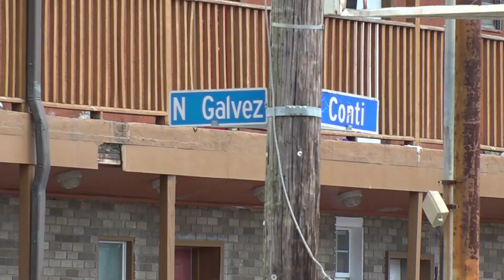1 killed in double shooting near Lafitte Greenway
One person was killed and another injured in a Tuesday morning shooting in the Treme, New Orleans police said.

The shooting was reported in the 2100 block of Conti Street just before 11 a.m.

Initial reports showed two victims sustained gunshot wounds in the attack, and NOPD released an update shortly after saying one of the victims died from their injuries.

It is the latest in a series of deadly multi-victim shootings in recent days, and is part of a broader spike in shootings and violent crime throughout New Orleans.

At least seven people were killed by guns last week in the city, and at least four of the shootings in the city within the past week involved multiple victims.

In a separate attack near Canal Street Friday night, two men are suspected of opening fire, striking four people. One of the suspects in that case was arrested over the weekend, but was released on bail Monday.